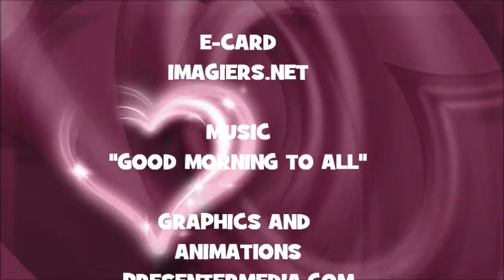¡FELIZ CUMPLEAÑOS YOUENN!